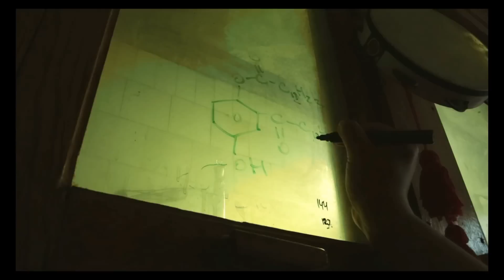Better Living through Drug Discovery (for EFMC Videoclip Competition)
An inspirational video for EFMC Videoclip Competition.

Written, directed and produced by Vera Baykovskaya and Dmitry Osolodkin

Photographed and edited by Vera Baykovskaya

Starring: Alexey Orlov, Evgenia Dueva

Special thanks to: Mstislav Lavrov, Mikhail Selivyorstov, Oleg Samsonov

Filmed at Department of Chemistry, Lomonosov Moscow State University